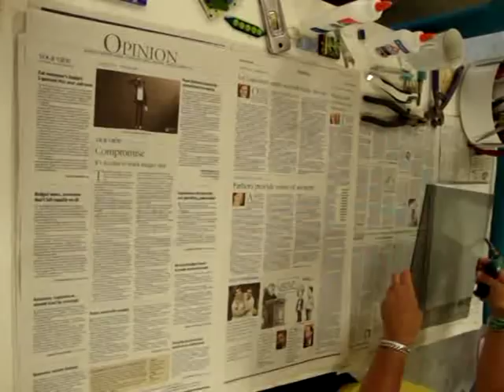a week in the life of a glass artisan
a fun little video that shows some of the work that goes into creating my art glass.   The piece is called "not so pretty now." lindabillet.com